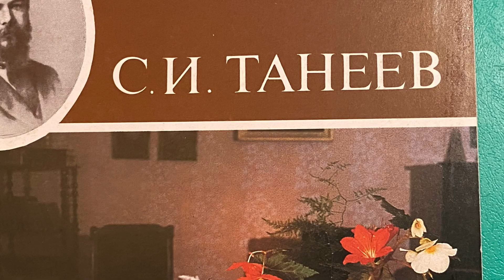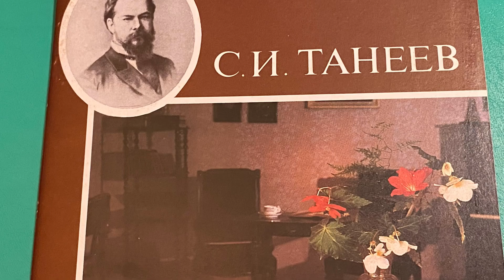反田恭平さんがチャイコフスキー演奏を断念！？速報！チャイコフスキーコンクール！年末の世界に歴史が変わるか？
反田恭平さんがチャイコフスキー演奏のスケジュールをあれれれ！！
チャイコフスキーの知られざる最晩年のピアノの最高傑作とは？

【最近の動画】

ラフマニノフ？元ロシア海軍の作曲家とは？ロシア作曲家のクイズ3問！初級・中級・上級編！

反田恭平さんが教科書に登場！文科省の謎！ショパンコンクール2位の訳とは？！

反田恭平さん、小林愛実さんワルシャワに到着！速報！ウクライナ支援の輪広がる！

チャイコフスキーコンクール第１位ピアニストが墜落！世界に衝撃走る！ゲルギエフ氏解雇マツーエフ氏降板に続く

チャイコフスキーコンクール存亡の危機！２つのシナリオ！開催迫る！プーチン氏支持で世界から解任排除のゲルギエフ、マツーエフ氏と反対にプーチン大統領に物申したのはこのお方！

ボリショイ劇場トゥガン・ソヒエフさん🇷🇺大好きな名指揮者が苦渋の決断！？
世界はご本人からのこの戦争への明確な非難のメッセージを求めている！

ゲルギエフとマツーエフ氏が共演へ！空席目立つ公演がこれだ！ロシア国内でもプーチン氏支持で危険か？ウクライナへのワルシャワからのメッセージ！

ワレリー・ゲルギエフを解任へ！

ピアニストのキーシンさんP大統領に喝！勇気あるメッセージに世界が称賛！

1998年チャイコフスキーコンクール優勝のマツーエフさんが、プーチン大統領に近い！その批判を打ち破るのか？沈黙で名声失墜！

今話題の🇺🇦ウクライナは名ピアニストの宝庫！ホロヴィッツを含めた計６名の巨匠を紹介！

ショパンコンクールにドーピング検査は？気をつけなければならない😱○とは？

反田さんの３月のスケジュール大転換！プロデューサーの手腕！そして、昭和の宝発見・公開！

反田恭平さん、角野隼斗さんのコンサー

反田恭平さんの注目の1月下旬のスケジュールに変化が！！！　緊急速報！！

反田恭平さんが代役？！ダンタイソン氏は日本に来れる？まず代役決定！

反田さんが◯◯に出演しない理由は？

ショパンコンクール審査員長激白！

【ショパン協会】

※大量の資料、映像等がございますので、多少時間がかかると思いますが、
今後整理して、情報をアップしていきたいと思います。